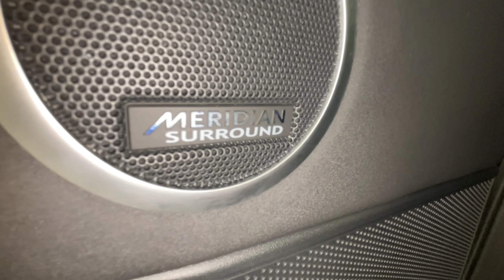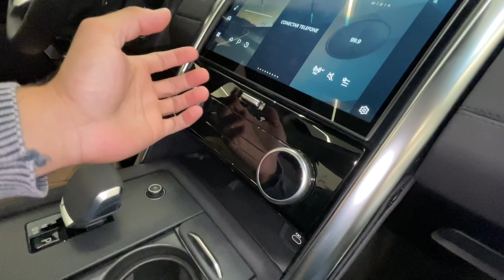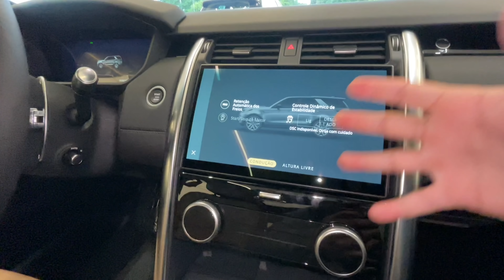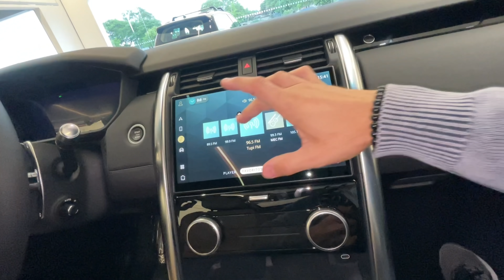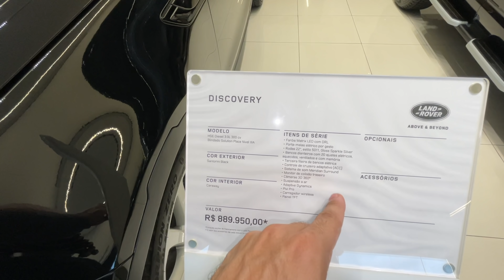🚀LAND ROVER NEW DISCOVERY D300❤️ 2022 É MELHOR QUE SEUS CONCORRENTES VEJA !!!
Fala galera do GARAGEMRJ beleza, video novo sobre o LAND ROVER NEW DISCOVERY HSE D300 já deixa o like se inscreve no canal e vamos rumo aos 50 mil inscritos valeuuu

MOTOR 3.0 TURBO DIESEL - 300 CV

CÓDIGO DO CÂMBIO - ZF 8HP

0 a 100 - 6,8 s

DIMENSÕES

Porta-malas 5 lugares - 450 litros
Porta-malas 7 lugares - 258 litros

AERODINÂMICA

CONSUMO

URBANO: 9 km/l  -  RODOVIÁRIO:  11 km/l

AUTONOMIA